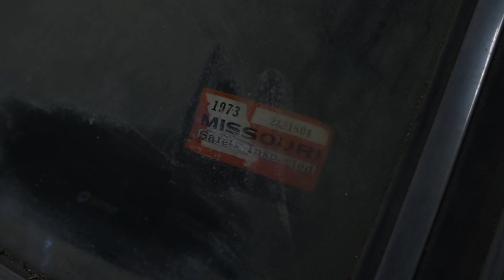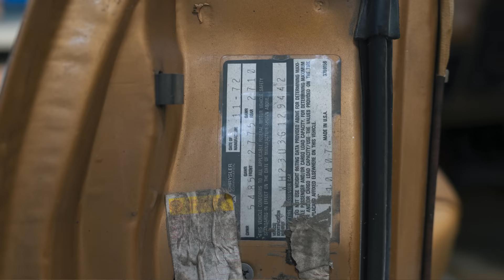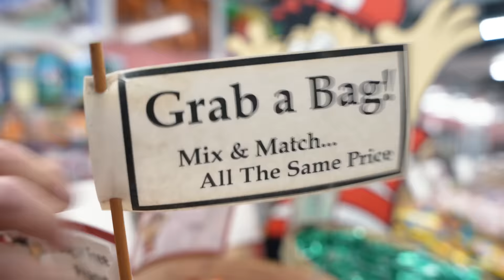FOUND: Mopars, Square Bodies, and 3-Wheelers!